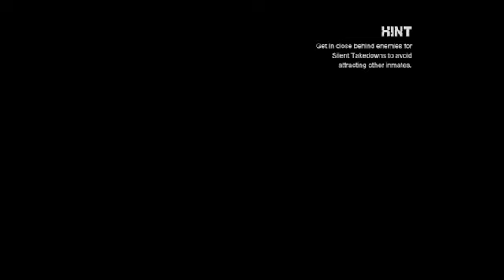Arkham City Walkthrough | 4 - Where's Freeze?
Before the release of Arkham Knight, I thought I would do a tutorial on how to complete the main story mode in Arkham City. This is my favourite game in the Arkham series so far and be sure to check it out on Steam:

I own no rights to the game or any music/images